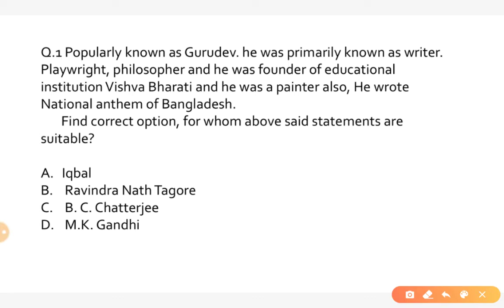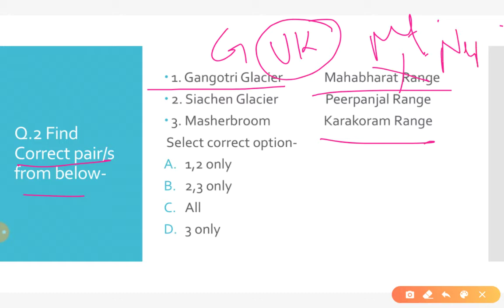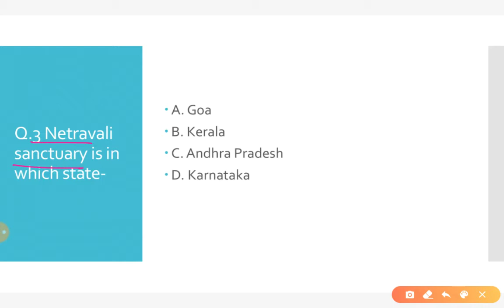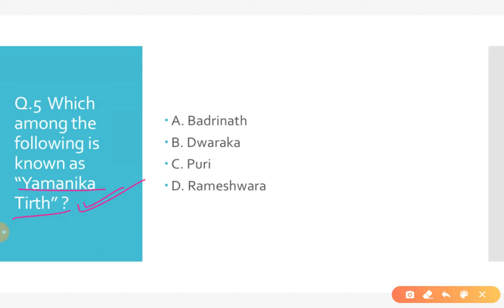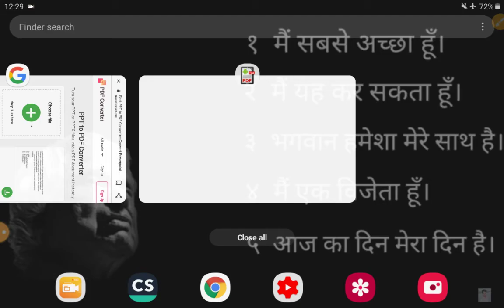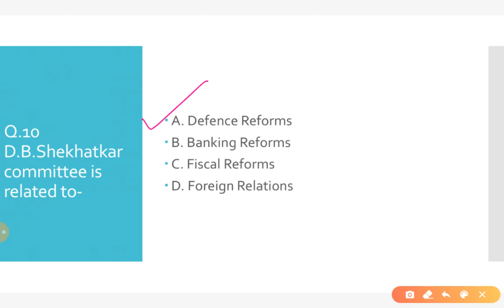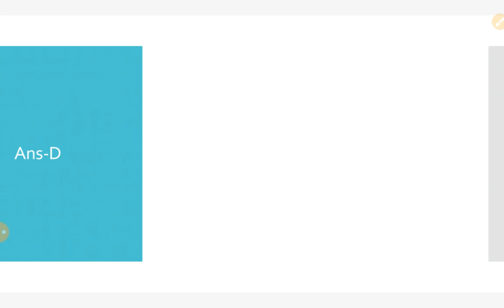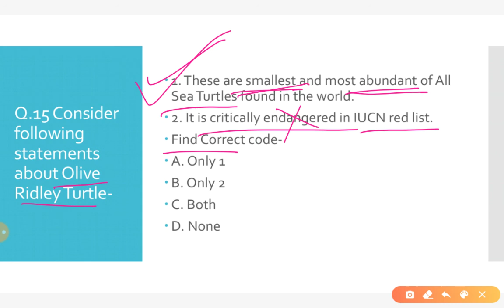Prelims-Amplifier | E-6 (May 2020)| Most Important Questions from Current Affairs | For all exams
Important current Affairs in quiz form.
Equally important for all  exams including IAS, RAS, State PSC,  NTA-NET, LECTURER, REET ETC..

Telegram For PDF (Or Search "Gargi Classes")